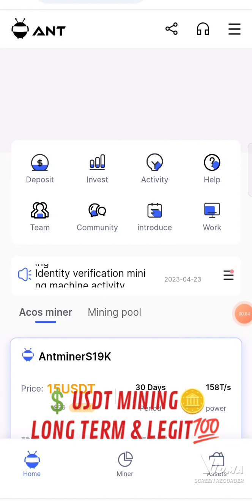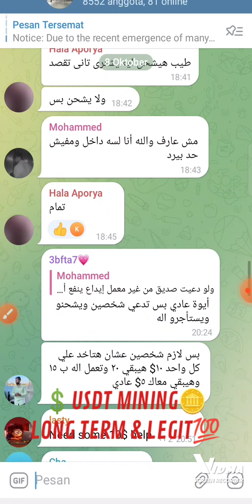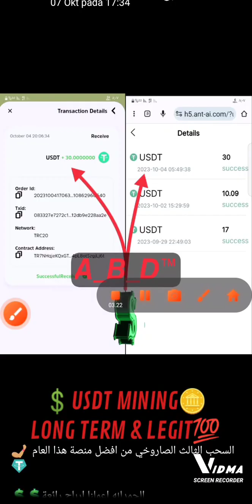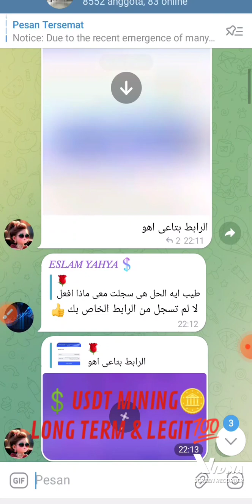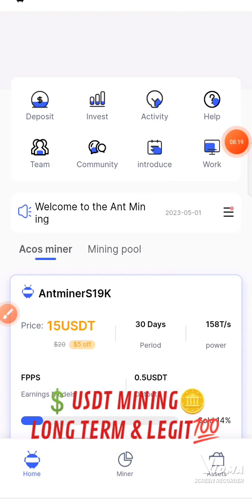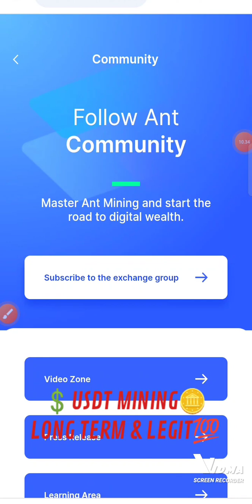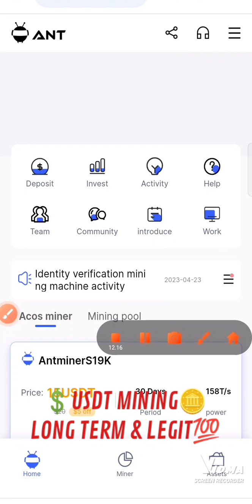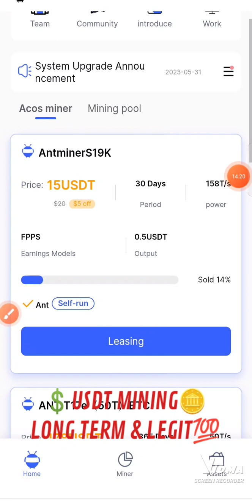USDT TRADING | Payment Proof 💯 LEGIT & Long Term Project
♾ Lifetime Earnings: Company pound in 2021, provide service's since 2022, Invest once, earn forever with Treasure NFT since 2022.

*☝ Trial Fund Offer: Try us with 300 USDT for 2 days. Master NFT trading in just 20 seconds a day, Join now and start your journey to financial freedom!*

*Invitation Code : UX19V4*

⚙️ Tugas Jalankan Trade 20 Detik & Mekanisme kerja Sederhana
*Pengguna👉Daftar👉Deposit👉 Cadangan NFT👉Beli NFT👉Jual NFT👉Dapatkan Untung Dollar*
*Invitation Code : UX19V4*

*TreasureNFT adalah platform perdagangan NFT komprehensif pertama di dunia berdasarkan perdagangan algoritmik, melalui model perdagangan algoritmik yang inovatif, menggunakan kutipan algoritmik otomatis, pemeliharaan likuiditas otomatis, memelopori industri, tidak seperti model kutipan platform perdagangan NFT tradisional, rentan terhadap gangguan sentimen pasar, serta faktor investasi yang tidak rasional yang didorong oleh harga aset NFT yang berfluktuasi secara signifikan, begitu pasar memanas, aset NFT akan mengalami kekurangan likuiditas, TreasureNFT dengan model perdagangan harga algoritmik yang inovatif, untuk setiap aset NFT diberikan likuiditas.*

*Invitation Code : UX19V4*

Jelajahi, Temukan, dan Hasilkan Pendapatan Besar dengan salah satu Pasar Web3 NFT terbaik di dunia

*￼ Multi-Hadiah*
*TreasureNFT memanfaatkan model perdagangan algoritmik bertenaga AI, dan menyediakan mekanisme pendapatan ganda dengan imbalan perdagangan serta imbalan rujukan.*

*￼ Dapatkan Nilai NFT Masa Depan*
*TreasureNFT mengurangi hambatan masuk ke pasar NFT dan memperluas batasan pengumpulan & perdagangan NFT melalui proses perdagangan algoritmik AI yang inovatif dan model keuangan yang bermanfaat.*
*Invitation Code : UX19V4*

🏦 REKU EXCHANGE CRYPTO
1. Daftar Website Exchange Transaksi Jual & Beli Coin Crypto atau Unduh aplikasi REKU
Kode Invite : @reku77

2. Daftar dan masukkan username

3. Selesaikan daftar dan lakukan KYC untuk bisa mendapatkan Hadiah dan bisa Penarikan & Withdraw  ke Rupiah

Gunakan username teman kamu saat pendaftaran dan dapatkan bonus pendaftaran sampai Rp20.000!

1. Unduh Website & Aplikasi REKU
Kode Undangan @reku77

2. Daftar dan masukkan username temanmu

🌐 *PLATFORM CUAN USDT 💯ANTI SCAM SUDAH BERJALAN 21 BULAN SEJAK BULAN JUNI TAHUN 2022*
 *Link registrasi Bonus $300*
*Invitation Code : UX19V4*

 *✅ Dapatkan dana Uji Coba Gratis $300 selama 3 Hari, Hasilkan Hingga $10 🪙*
 ✅ Keuntungan harian - 1,8% hingga 4,3%
 ✅ Minimal deposit 50💰
 ✅ Komisi referensi tersedia
 ✅ Bonus Deposit tersedia
 ✅ Penarikan kapan saja

 💯 *Event $300 USDT ini Terbatas Waktu*

 🪙 *Treasure NFT adalah mitra resmi OKX📱 pertukaran kripto terbesar di dunia.🎲*

 *Link registrasi*
Invitation Code : UX19V4

Invitation Code : UX19V4
 📨 Setelah pendaftaran, kirim pesan untuk informasi lebih lanjut 📱

*Invitation Code : UX19V4*

*Setelah Join menggunakan Kode Referral ini dipersilahkan masuk ke dalam grup bimbingan & Edukasi Tim saya* 🙏🤝

INVITATION CODE : UX19V4

 *📢NFT komprehensif pertama di dunia*
📱 *Platform perdagangan berdasarkan perdagangan algoritmik*

 *🔤Model perdagangan algoritmik yang inovatif*
*🔤Penetapan harga otomatis, transaksi terpisah*
 *🔤insentif komunitas*

 *⚙️ Tugas Trade 20 Detik & Mekanisme Sederhana*
*Pengguna👉Daftar👉Deposit👉 Cadangan NFT👉☑️👉Jual NFT👉Dapatkan Untung*

Invitation Code : UX19V4